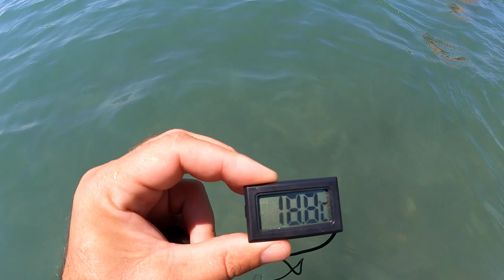Замер температуры морской воды! 13.06.2021 🌴ЛАЗАРЕВСКОЕ СЕГОДНЯ🌴СОЧИ. Центральный пляж!